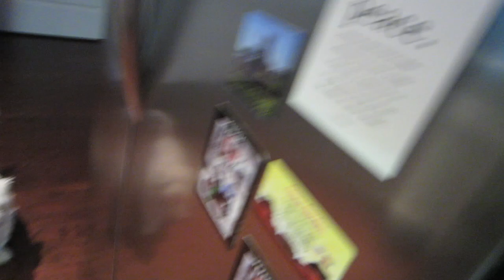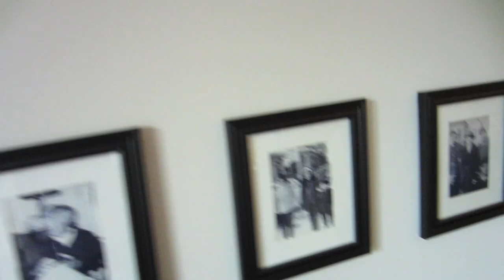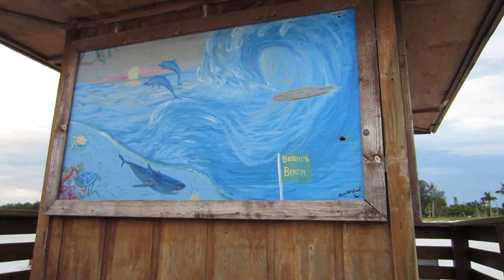Night Skimming (8/31/11)